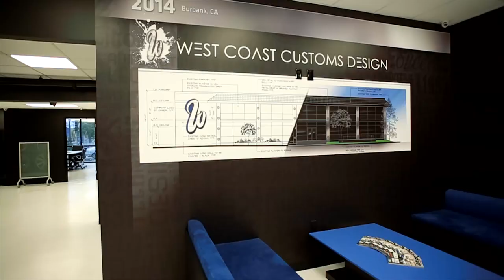Headquarters Tour | West Coast Customs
Get a glimpse inside the new West Coast Customs shop located in Burbank, California!

Founded in 1993 by Ryan Friedlinghaus, West Coast Customs is the premier vehicle customization shop, internationally recognized for its original designs, beyond your imagination concepts, impeccable quality, cutting-edge technology and unparalleled craftsmanship.

West Coast Customs features leading-edge departments for projects of any size, scope or budget. With the ability to do an award-winning array of custom projects ranging from all-new wheels and tires; custom-designed vehicle wraps; window tinting; installation of cutting-edge electronics, interior revamps or a complete redesign on a car, truck or SUV. If you can dream it, we can build it!

A true lifestyle destination, West Coast Customs features a West Coast Customs Coffee Bar; 'Build Your Own Dream Car' HP touch-screen wall; The West Coast Customs retail shop featuring official WCC apparel and car accessories; and a car museum featuring some of the most recognized and well-known West Coast Customs builds.

We also offer daily guided tours of the shop! Tours run from Monday-Friday 10am-4pm and on Saturday 9am-3pm. Come on by the shop! Visitors Welcome.

About West Coast Customs
Founded in 1993 by Ryan Friedlinghaus, West Coast Customs is the premiere vehicle modification shop, internationally recognized for its original designs, beyond your imagination concepts, impeccable quality, cutting-edge technology and unparalleled craftsmanship. On this channel, you can find epic car designs, makeovers, behind the scenes clips, celebrity appearances from Justin Bieber to Jeffree Star, making of the cars, inside looks at our showroom, and so much more! Recognized as the game-changing car customization phenomenon that was MTV's Pimp My Ride, West Coast Customs' pop culture status and appeal has catapulted worldwide with state-of-the-art West Coast Customs franchises negotiated for Dubai, Mexico, Germany, Malaysia, Russia, China and Japan.